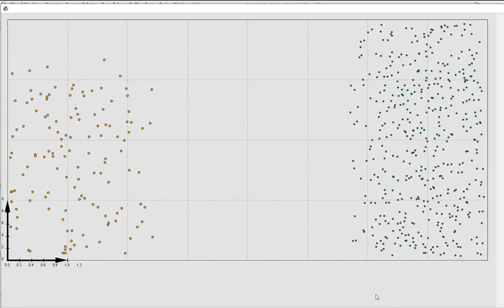點粒子 動畫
綠色的點粒子間的位能形式:
= k * exp(-d/0.08) * (rmax - d)^2 ,  當d小於rmax
= 0, otherwise

rmax = 0.4